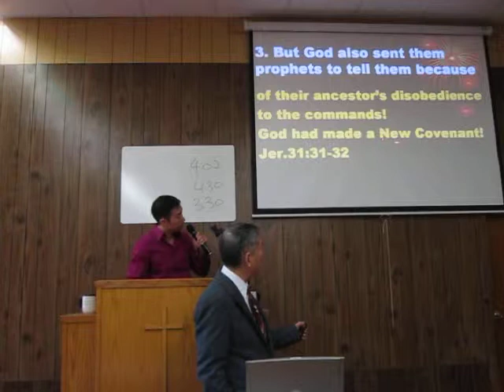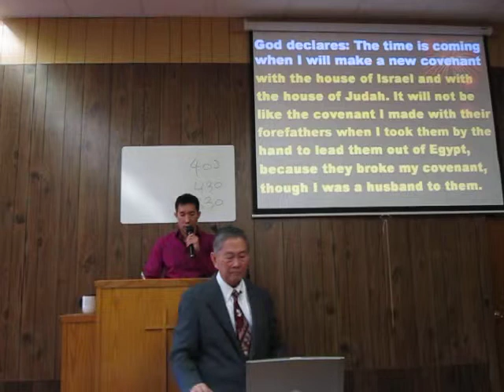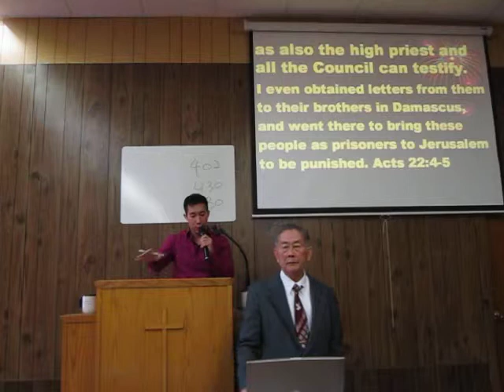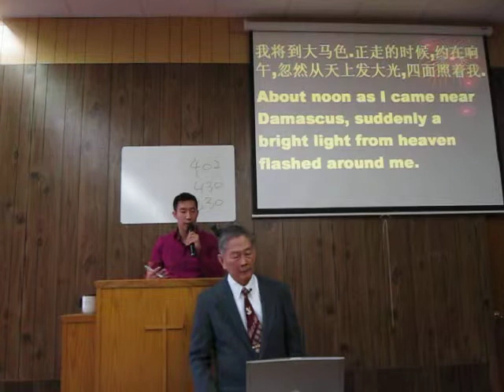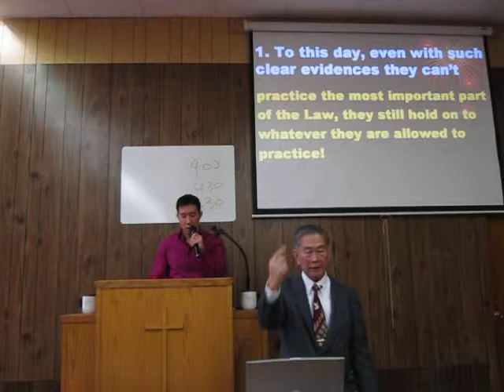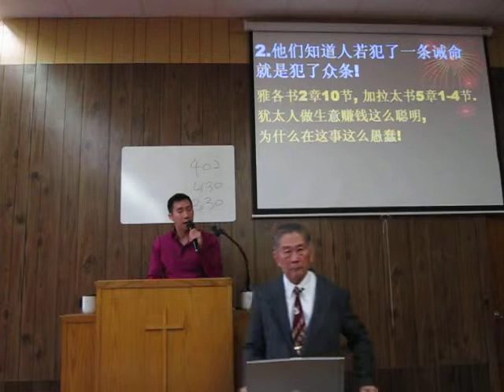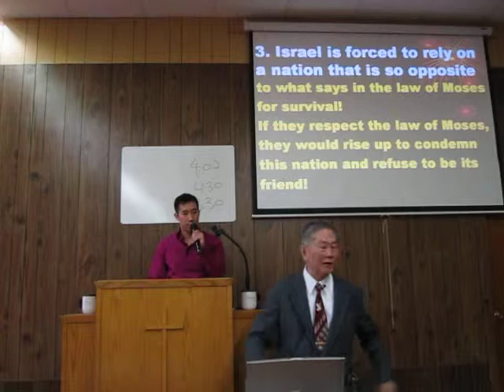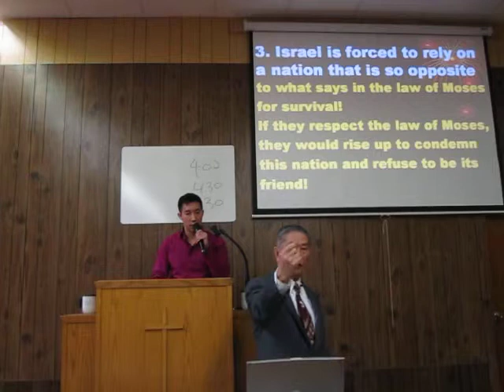Sermon Eng Can 2/3/13 Faithful to death for eternal truth not human tradition!